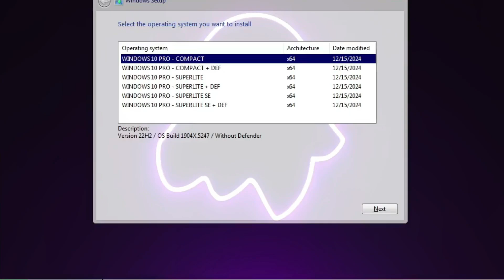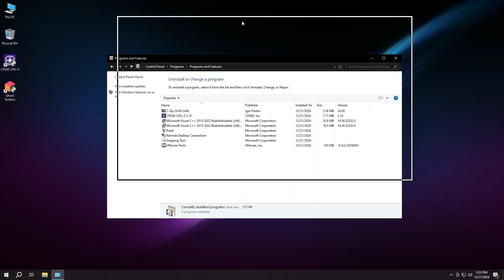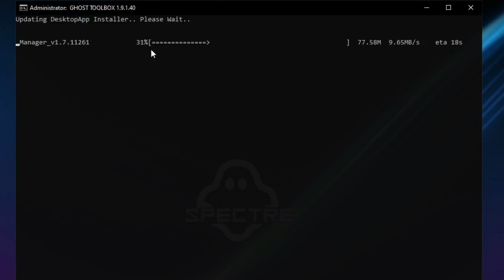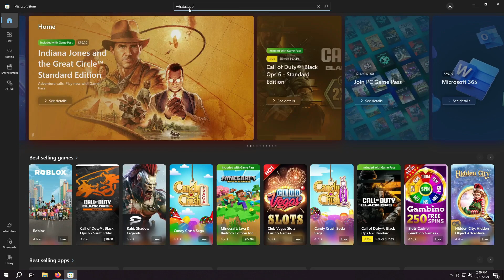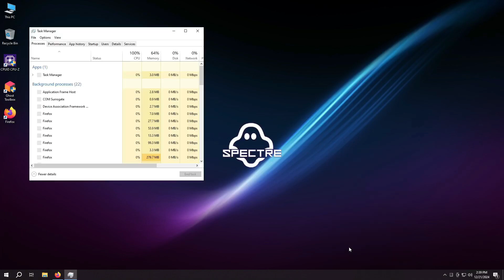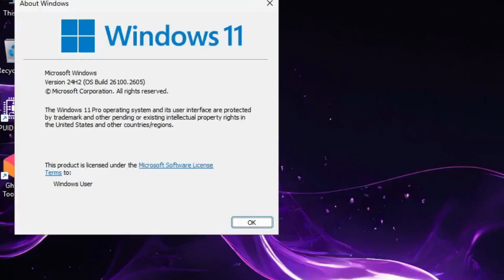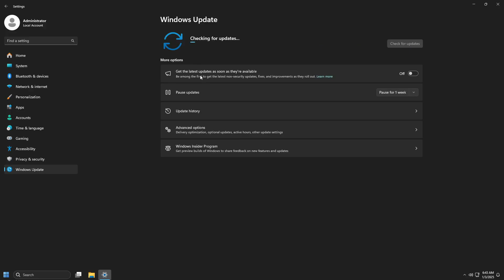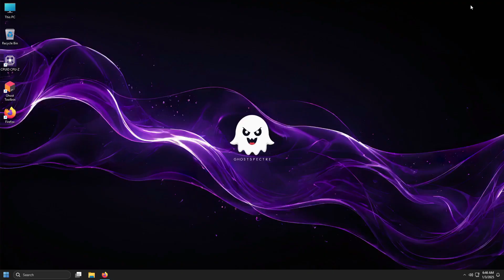Windows Ghost Spectre Superlite 2025 - Best Windows Lite EVER!!!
🎁How to Install Windows 10 Lite 🚀 Discover Windows Ghost Spectre Superlite 2025, the best lightweight Windows version ever created! 💻 In this video, we dive deep into its blazing-fast performance, minimal resource usage, and customizable features that make it perfect for gaming, old PCs, or anyone seeking a streamlined experience. Learn how to download, install, and optimize this incredible OS to transform your computer. Don’t miss out on the ultimate Windows experience! 🔥

Keywords Included:

Windows Ghost Spectre Superlite 2025
Best Windows Lite version
Lightweight Windows 2025
Windows Ghost Spectre performance
Download Windows Ghost Spectre
Install Windows Superlite
Optimized Windows for gaming
Windows for old PCs
Customizable Windows OS
Fastest Windows version